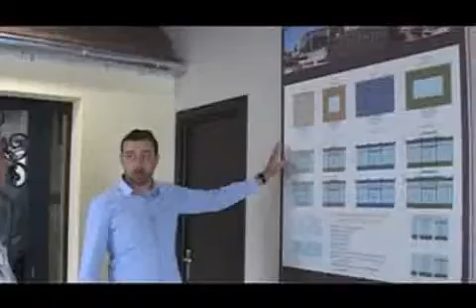FL Création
Métallerie et Ferronnerie.